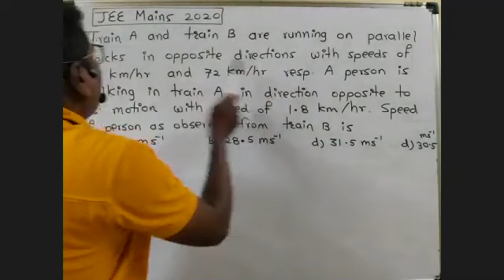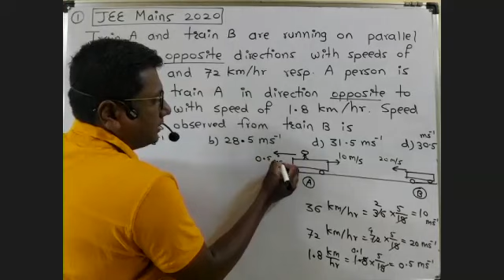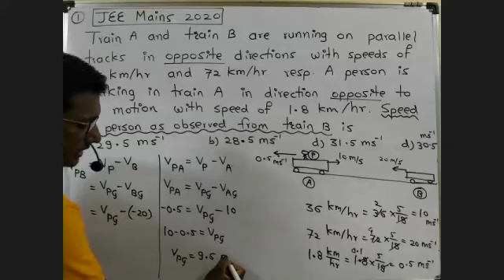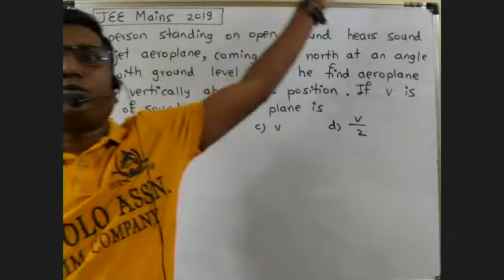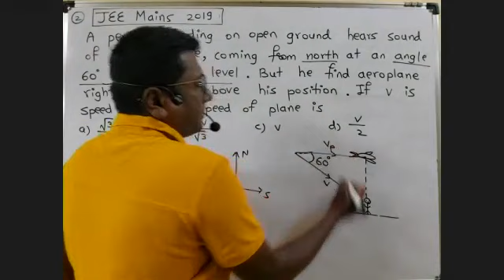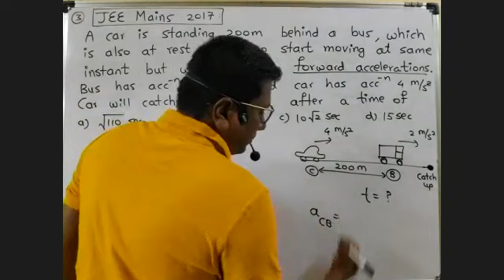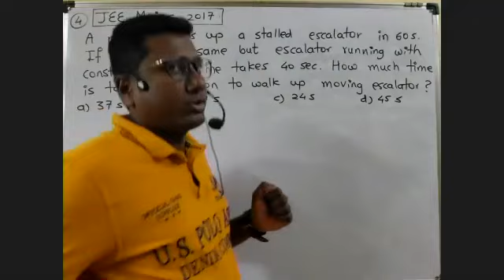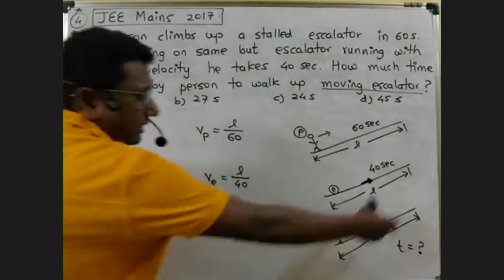Motion in a Plane ||Lec 8|| Relative motion (1D) JEE MCQs